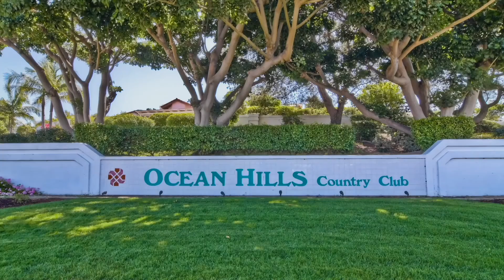4987 Poseidon Way, Oceanside 92056 - Home for Sale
4987 Poseidon Way, Oceanside 92056  - Home for Sale